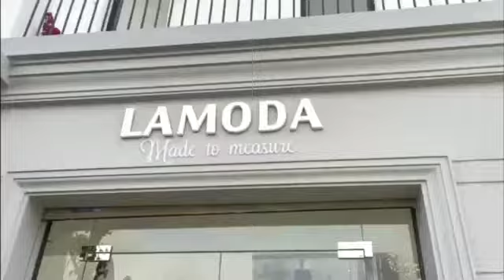Nhiều du khách choáng ngợp trước vẻ đẹp của Nhà Mẫu Eco City PremiA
Choáng ngợp trước vẻ đẹp của nhà mẫu Phân khu Madrid tại dự án EcoCity PremiA
Sang trọng và cực kỳ đẳng cấp dành cho những cư dân tinh tú. Không khí nhiều cây xanh trong sạch và mát lành.